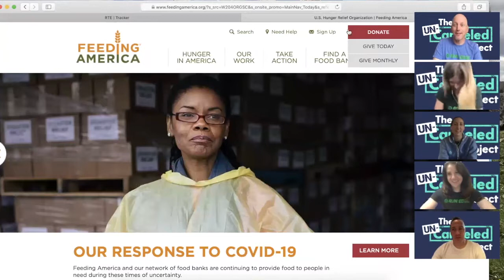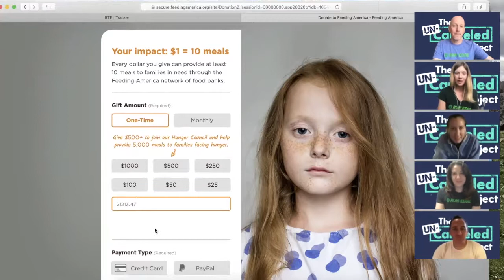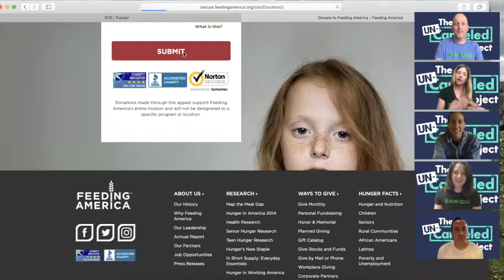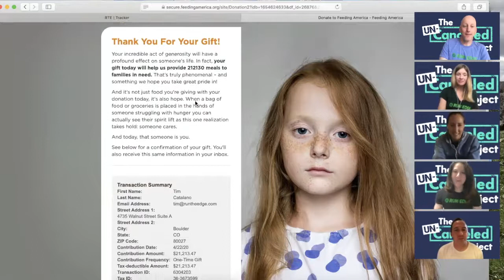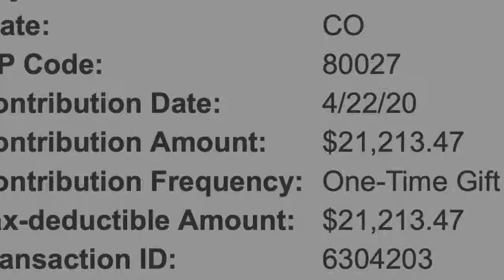Un Canceled Project Feeding America Donation #1!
Through the Un-Canceled Project we've raised over $21,000 so far for Feeding America. Watch us do the donation LIVE and see how many meals that amount will provide Americans in need!